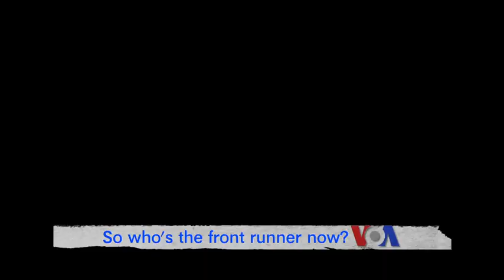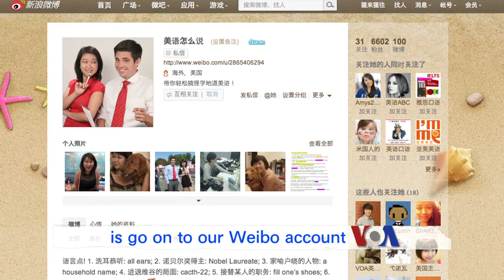美语怎么说（13） Romney Rally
主持人Mike Bond和杨琳带你走进他们幽默搞怪的日常生活，带你边玩边学地道美语！今天两人来到了罗姆尼竞选集会现场，人山人海！1.摇摆州：swing state; 2. 摇摆不定: on the fence; 3. 旗鼓相当: neck and neck; 4. 最后关头: home stretch 脸书: